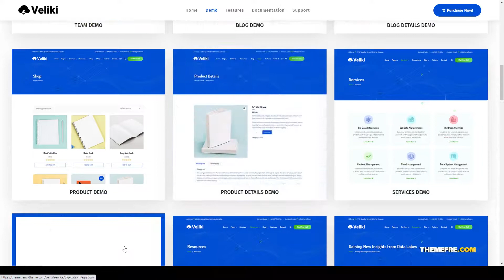Veliki - Big Data Company WordPress Theme big data company IT solutions Shiina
Framework Underscores

 Columns 4+

 Layout Responsive